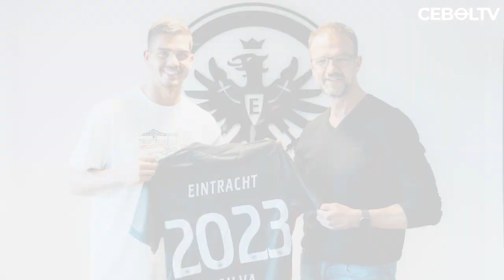5 PEMAIN YANG DIBELI MAHAL JUSTRU TAK BERTAHAN LAMA DI KLUB BARU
REFERENSI
Idntimes :